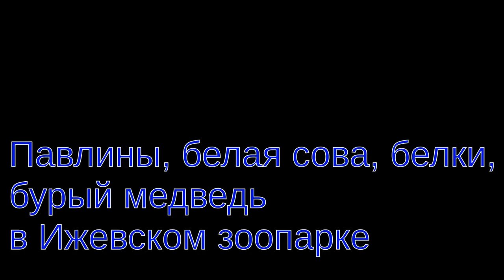Павлины, совы, белки, медведи и другие животные Ижевского зоопарка